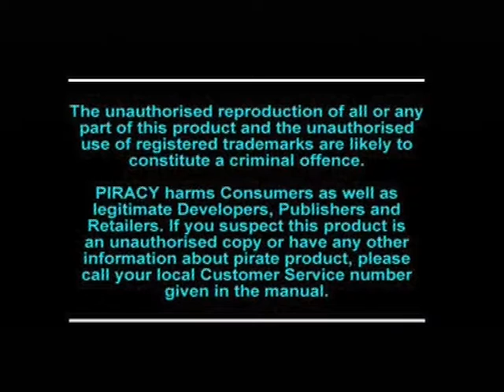[Ps1] Introduction du jeu "Bubsy 3D" de l'editeur Accolade (1997)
Voici l'introduction du jeu video Bubsy 3D publié par Accolade au cours de l'année 1997 sur Ps1